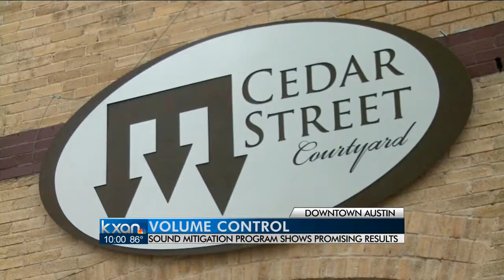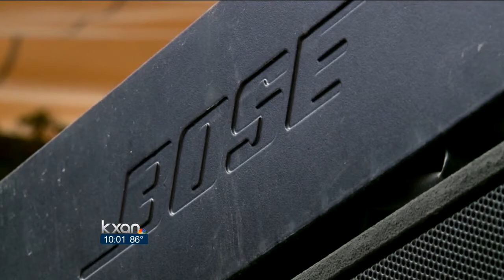Turning down the volume on downtown bars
City leaders have a plan underway for volume control to help reduce the noise coming from downtown bars after a slew of complaints from residents.